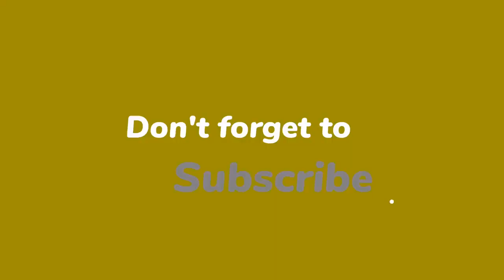Chantal Janzen bespot in Even Tot Hier: ‘Dit is echt infantiel!’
Chantal Janzen en Martijn Krabbé zien de storm van kritiek op hun nieuwe ballonnenshow Blow Up nog niet gaan liggen. Het programma werd gisteren op de hak genomen in de tv-hit Even Tot Hier.